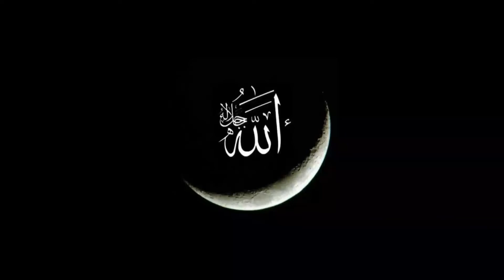verses from the glorlous (275 : البقرة) Quran part -14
quran,reflection on selected verses from the glorious quran,koran,glorious quran,best quran in the world,holy quran,understanding the quran,glorious,qur'an,plants mentioned in the quran,virtues of some surah of quran,surah,virtues of surah of quran,quran ke surah ke fazail,vegetables in quran,verses,coran,best quran,bees in quran,wheat in quran,garlic in quran,soothying quran,seas that don't mix in quran athiests,verse

quran,qur'an,koran,virtues of some surah of quran,virtues of surah of quran,quran ke surah ke fazail,glorious quran,al quran verse,quran ki qirat,al quran verse 2 244 & 245 | surah al baqarah,al quran verse 2 244 & 245,quran recitation,best reciters of quran,quran ki ahmiyat aur fazilat,quran ki baaz suraton ke fazail,kuran,online quran teacher,surah al baqara-ruku-24 al quran,quran status,surah,quran thajweed,سورة البقرة,quran hifz ladies